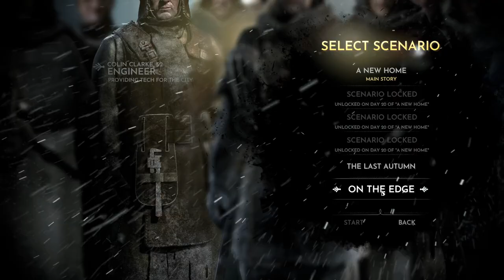Frostpunk (PC) - #1, A New Home... Joguei pela primeira vez...